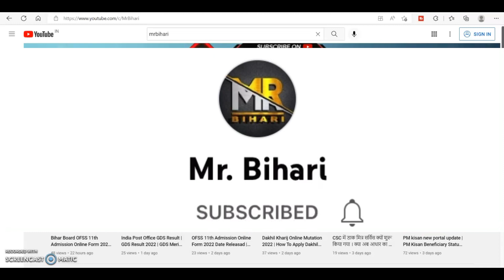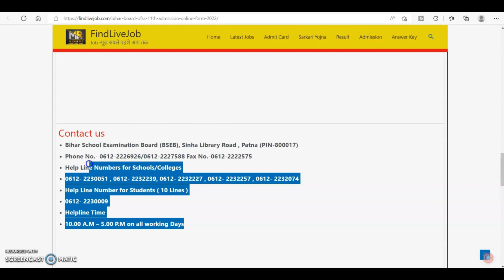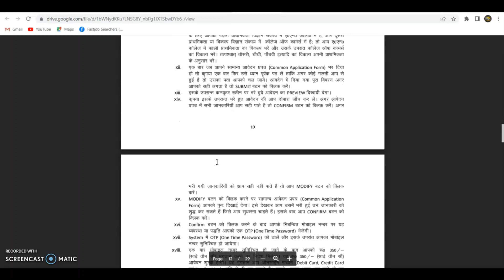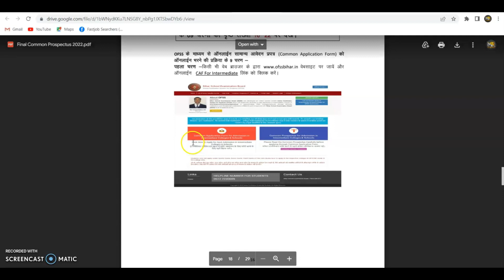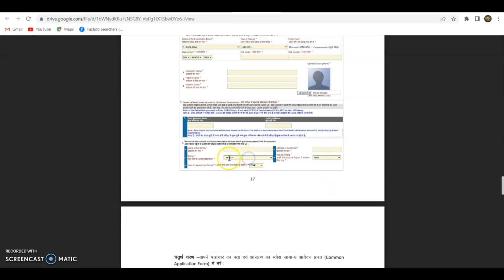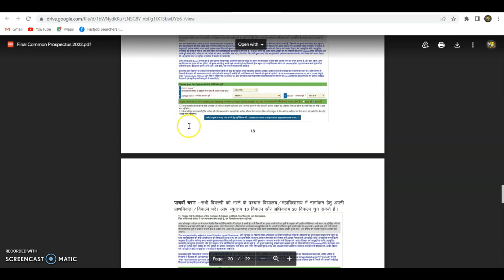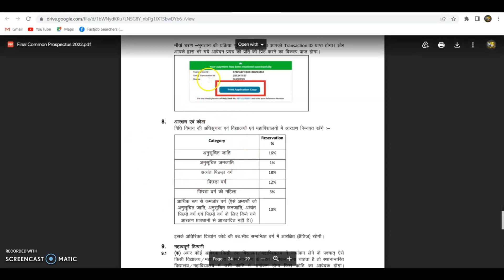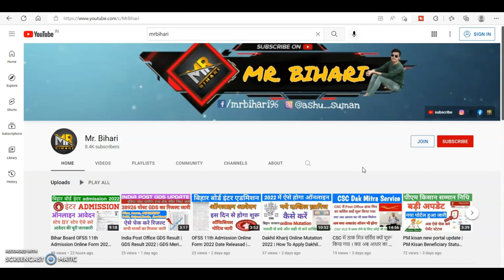inter admission 2022 bihar board kaise bhare | ofss bihar admission intermediate online kaise kare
bihar board inter admission 2022 | Bihar board inter admission online form kaise bhare 2022 |

bihar board inter admission 2022 kb se hoga,
bihar board inter me admission kaise hota hai,
ofss 11th admission 2022 online form
bihar inter admission
ofss inter admission 2022
bihar board ofss 11th admission 2022
bihar ofss inter admission 2022 new update
bihar board 11th admission 2022 online date jari
ofss iinter admission 2022
ofss bihar 11th admission 2022